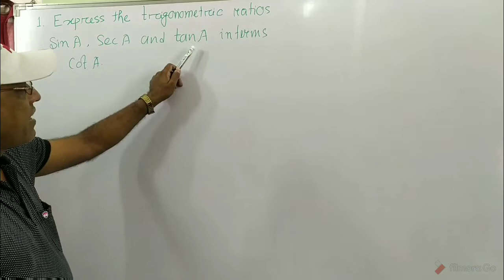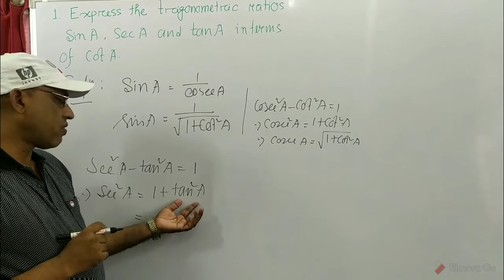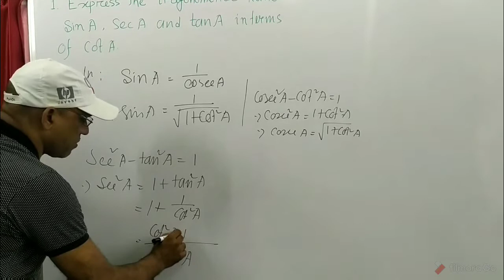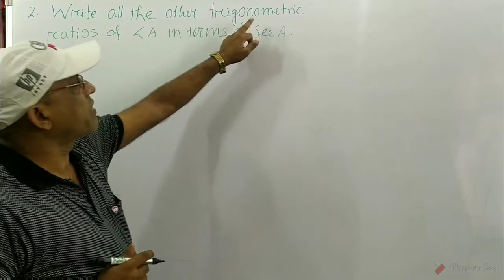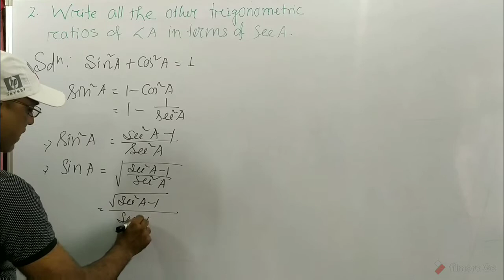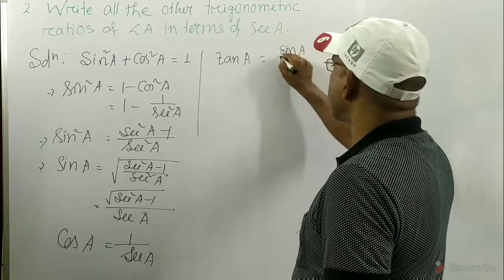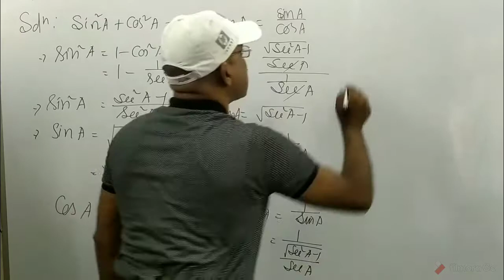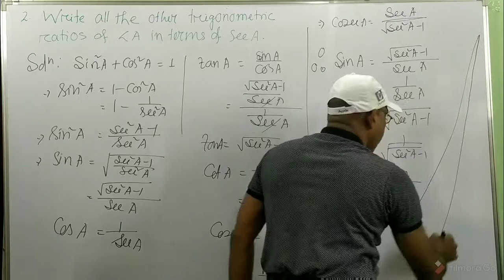Class-X Trigonometry part-19 by Rahimuddin Sheikh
Questions :
1. Express the trigonometric ratios Sin A, Sec A
    and tan A in terms of Cot A.
2. Write all the other Trigonometric ratios angle
     A in terms of Sec A.